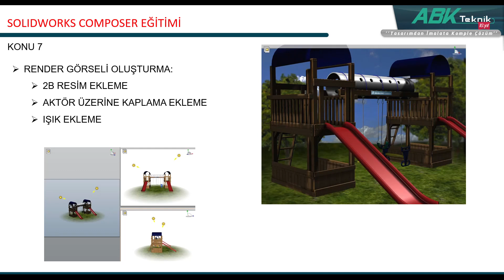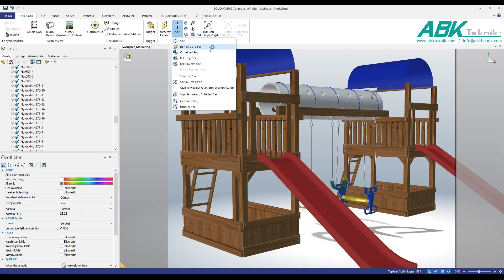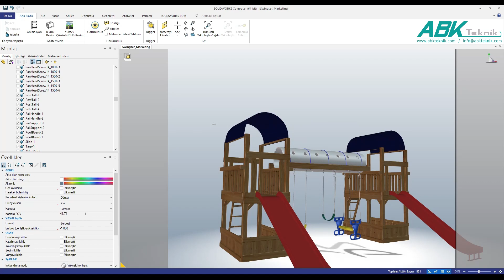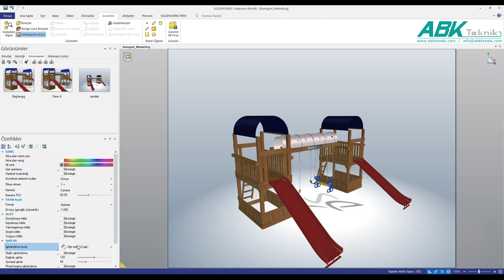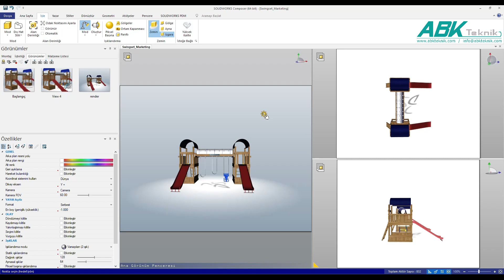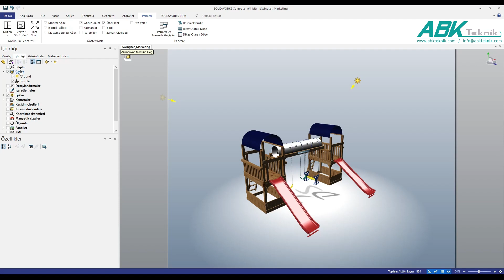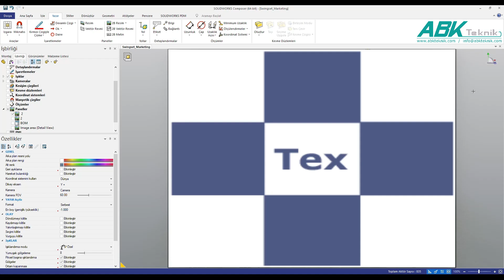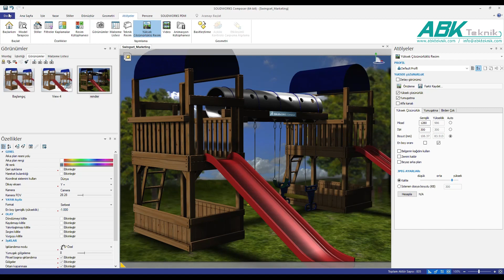Solidworks Composer Eğitimi - 7) Pazarlama Dokümanı Oluşturma